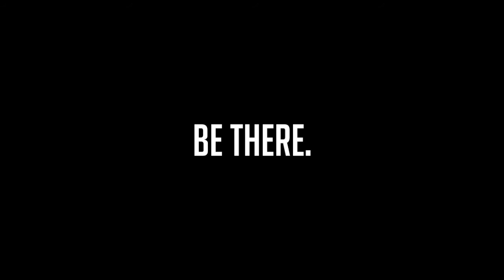CAMILO RODRIGUEZ NAP VERONICASCHIP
Every last Sunday of the month.
NAP live music sessions on the legendary Veronicaschip.
NDSM-pier 1 Amsterdam
Be there. Sunday April 30th 5 PM
FREE ENTRANCE